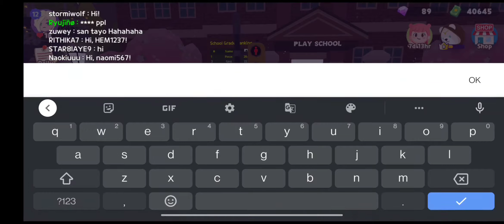Play together | Reached 1k likes | Gamer_Eleña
This is not achieved by swap hearts in parties. It's hard earned 😘. So I think, to celebrate with you guys. Love you all.